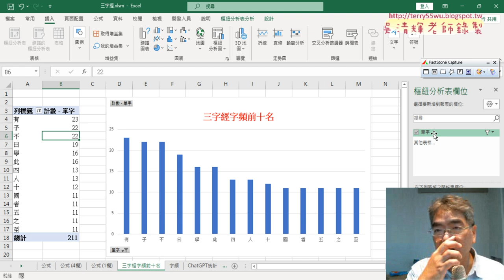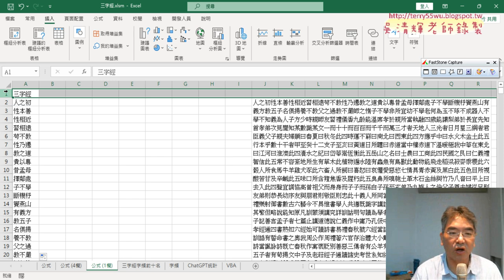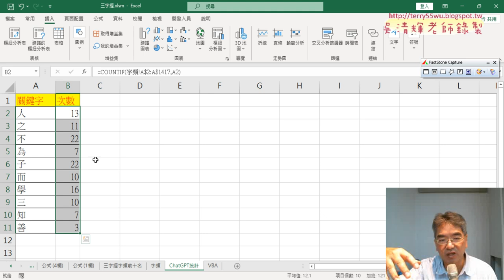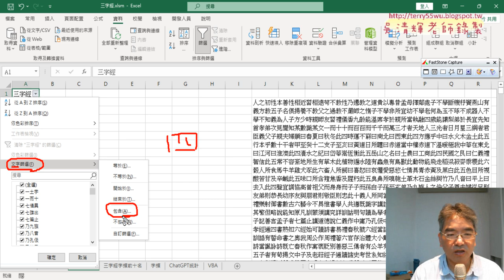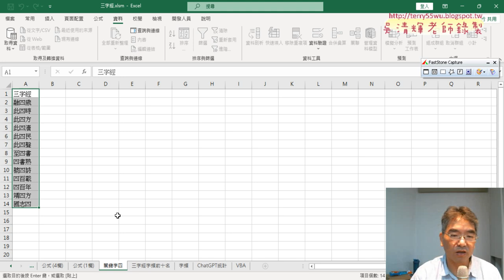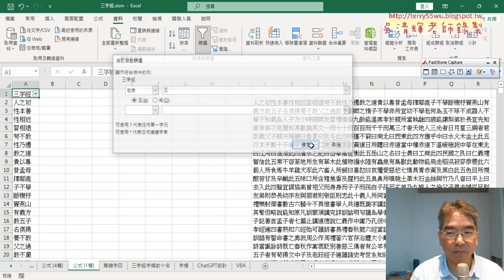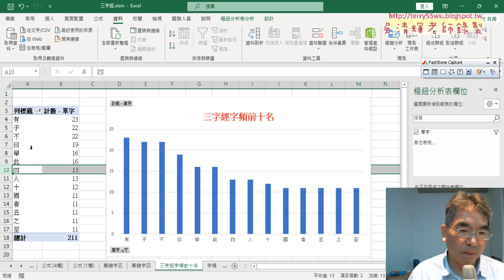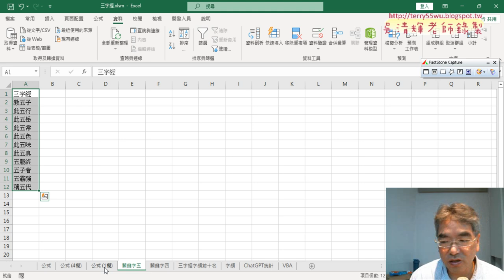04 分單欄與用篩選功能查詢關鍵字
113文獻大數據管理與應用第5次上課

01_複習三字經分欄與分字公式說明
02_用樞紐分析表統計字頻與直條圖顯示
03_驗證ChatGPT統計
04_分單欄與用篩選功能查詢關鍵字

1.介紹文獻數位資源管理應用。
2. Excel函數與文獻資料庫處理。
3. EXCEL網路爬蟲取得文獻大數據
4.利用樞紐分析視覺化大數據
5.利用VBA與巨集自動化工作，提高工作效率
6.建置EXCEL文獻大數據與查詢系統

一、生成程式
二、除錯程式
三、解釋程式

吳老師  113/10/17